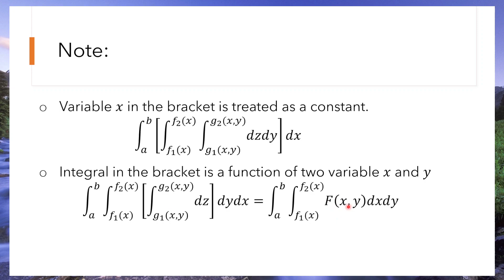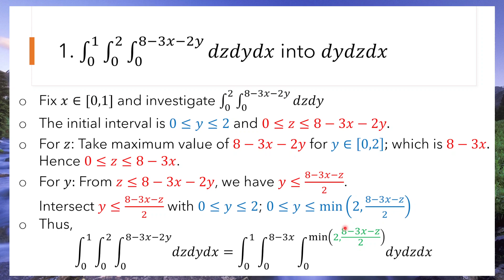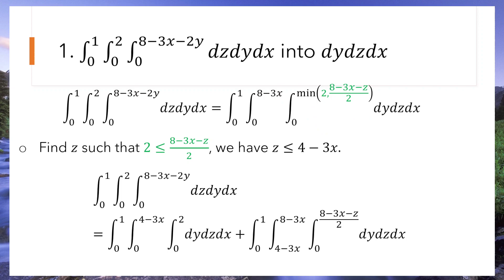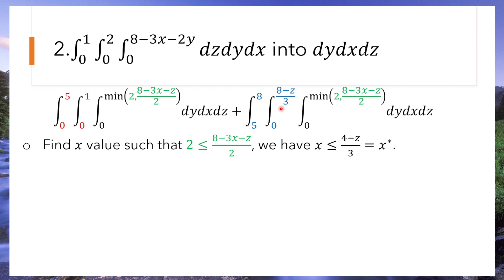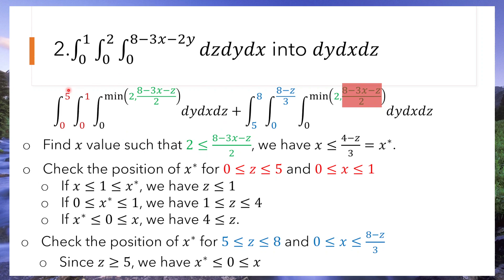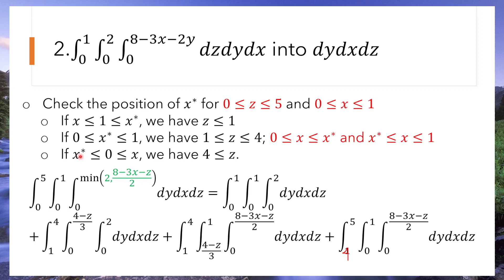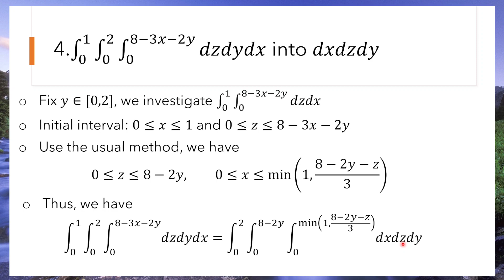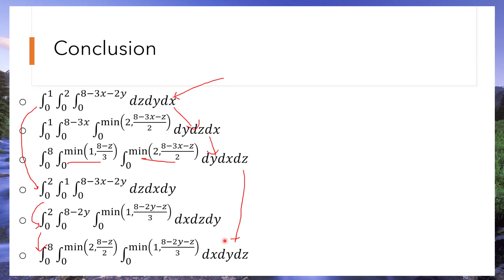Perubahan integral lipat 3 (lanjutan)